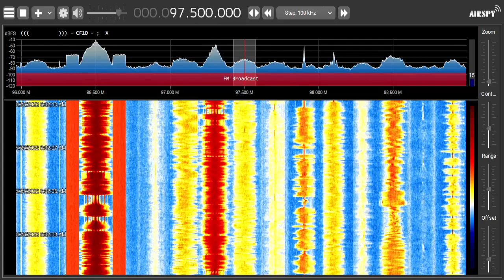WALK 97.5 | WALK Patchogue, NY Legal/TOTH ID (5/25/22)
Recorded via SDR at 6:01 AM EST on May 25, 2022 during Tropospheric Ducting conditions.

ID at 0:29

Owner: Connoisseur Media
Format: Hot AC
Frequency: 97.5 MHz
Broadcast Area: Long Island, New York
Power: 39kW | 169m HAAT
Distance to Transmitter: 85.8 miles